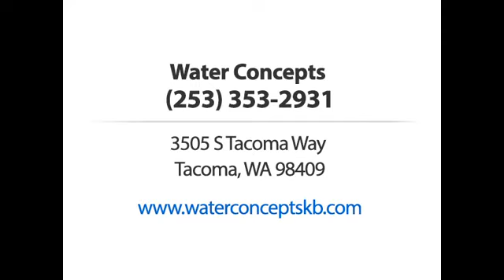Water Concepts Tacoma WA 98409-4741